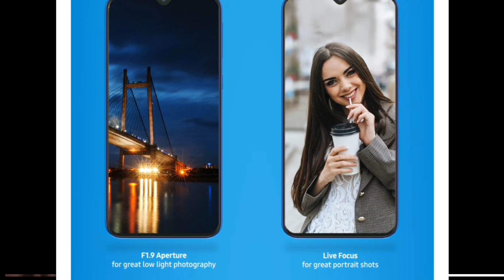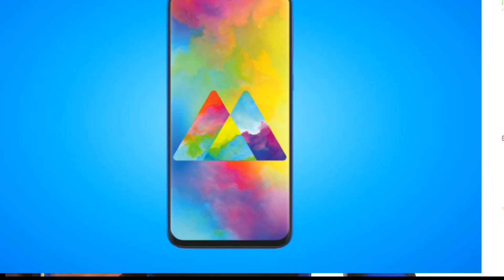Samsung Galaxy M20 | Specification, price , features 🔥🔥🔥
Hello friends me Rishi_Sengar mere channel Youtuber_X par aap sabhi ka hardik swagat karta hu ..

Aaj mene aapse is video me baat ki hai Samsung_Galaxy_M20 ke bare me , mene aapko is video me iski Specification iski price or iske Features ke baare me baat ki hai ...

Agr aapko yeh video achchi lagi friends to is video ko like kare share kare apne Friends me or mujhe support kare ...

Aur daily technology se related news janne ke liye follow kare hme